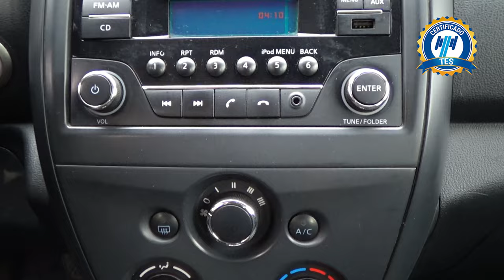Nissan / Versa / 2017 - 16452